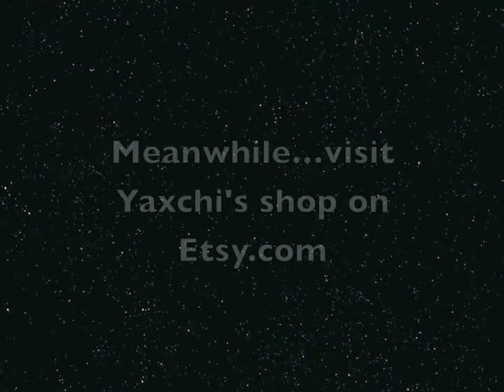Sea Anemone Vases, Part 1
This video shows a completed vase, and the gathered pieces to make the next series.